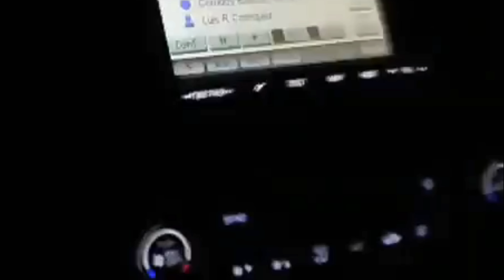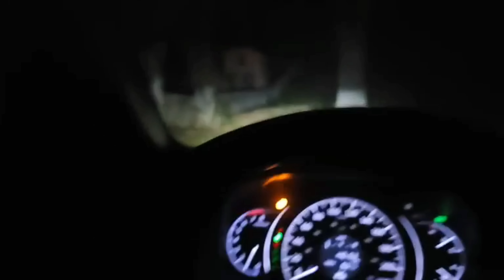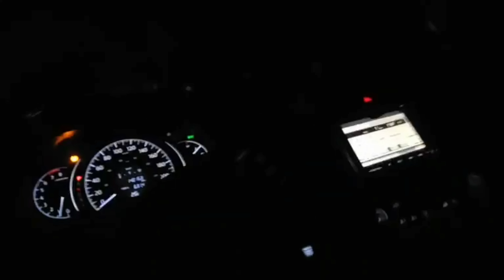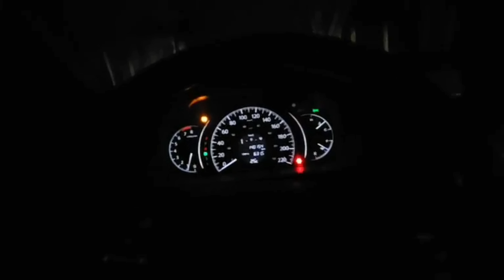Fantasma se sube al COCHE (Me abre la puerta 😱😱😱)